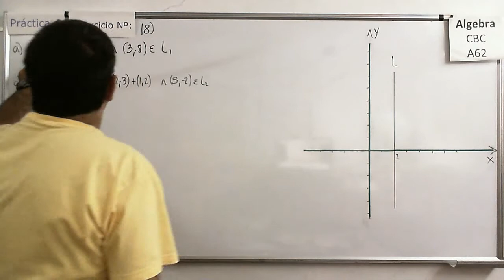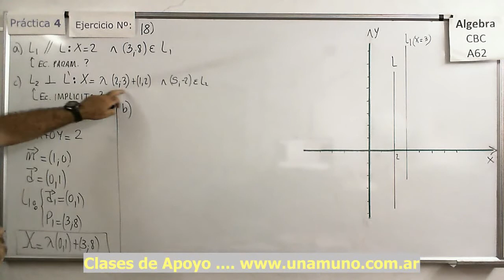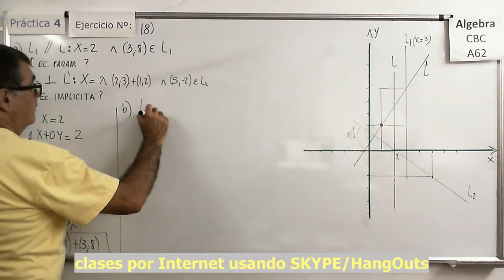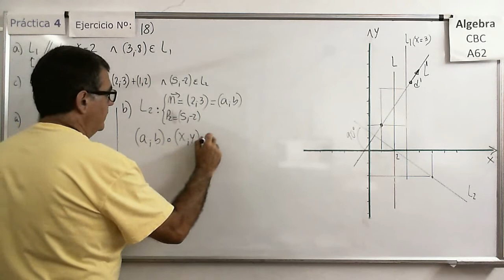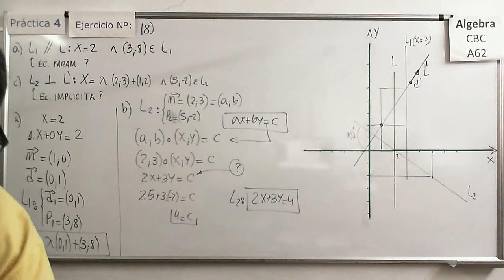Álgebra CBC A-62 Práctica 4 – Ejer 18) Ecuación paramétrica de la recta en el plano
Análisis de la obtención de la ecuación implícita de la recta a partir de un punto y un vector normal a la recta. Casos especiales. Relación entre vector normal y vector director. Sólo válido en R2.

Obtención de la ecuación de una Recta en su forma vectorial paramétrica (en R3) y análisis de  pertenencia de puntos a la recta. Análisis de coincidencia de rectas.

Aplicación de la ecuación de una Recta en su forma vectorial paramétrica (en R3) al planteo y resolución de un problema de Movimiento Rectilíneo Uniforme en 3D. Problema de Aplicación a la física

Álgebra CBC A-62 Práctica 4 – Ejer 13)  Recta en el plano (R2) y posiciones relativas de rectas
Obtención de la ecuación de una recta a partir de las posiciones relativas a otras rectas y puntos. Ejercicio en el plano (R2), no es lo mismo que hacerlo en el espacio (R2).

Álgebra CBC A-62 Práctica 4 – Ejer 14)  Recta en el plano (R2) a partir de dos puntos
Obtención de la ecuación de una recta a partir de dos puntos dados. Hallar la ecuaciones de otras rectas a partir de las posiciones relativas a otras rectas y puntos. Ejercicio en el plano (R2), no es lo mismo que hacerlo en el espacio (R2).

Álgebra CBC A-62 Práctica 4 – Ejer 15)  Recta en el plano (R2) posiciones relativas e intersección
Obtención de puntos de intersección entre rectas en el espacio (R2) imponiendo condiciones a sus direcciones.

Álgebra CBC A-62 Práctica 4 – Ejer 16)  Distintas formas de la ecuación de una Recta en el plano
Pasaje de una forma a otra (de vectorial paramétrica a implícita y viceversa) para rectas en el espacio (R2).

Análisis de la obtención de la ecuación implícita de la recta a partir de un punto y un vector normal a la recta. Relación entre vector normal y vector director. Sólo válido en R2.

Ejercicios con las diferentes formas de las ecuaciones de las rectas en los cuales hay que encontrar la intersección y/o analizar la coincidencia de las rectas. Sólo válido en R2.

Ejercicios con las diferentes formas de las ecuaciones de las rectas en los cuales hay que encontrar la intersección y a partir de esta intersección hallar la ecuación de otra recta. Sólo válido en R2.